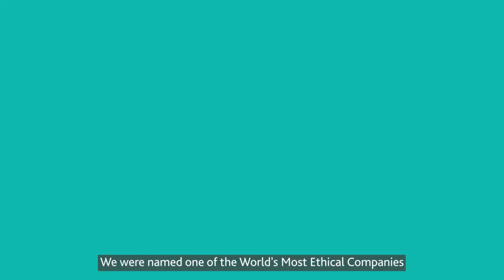2021 Highlight Reel | Global Specialty Materials Company | Eastman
Eastman enhances the quality of life in a material way and is on track to complete the world’s largest polyester molecular recycling facility in 2022.

We’ve come a long way since George Eastman founded our company as part of Eastman Kodak in 1920. Our innovative solutions are showing the world what’s possible—whether that means making your food safer, everyday products more sustainable, or interlayers that lighten electric vehicles and improve their range.

Generations have been part of the Eastman family. We’ve accelerated our commitment to inclusion and diversity and consistently earn honors as a top employer. We were named one of the World’s Most Ethical Companies––for the seventh time! Our employees and our company have proven resilient during tough times.

We’re working hard to mitigate climate change and are committed to being carbon neutral by 2050. And we have innovative products that will grow as the world decarbonizes. The Wall Street Journal and Barron’s both named us one of the world’s most sustainably managed companies, and we were listed in the top 25 of the 2021 Fortune Change the World list.

Eastman is a leader in the circular economy. That’s why we’re on track to complete the world’s largest polyester molecular recycling facility by the end of 2022.